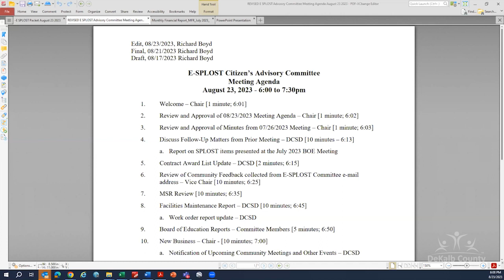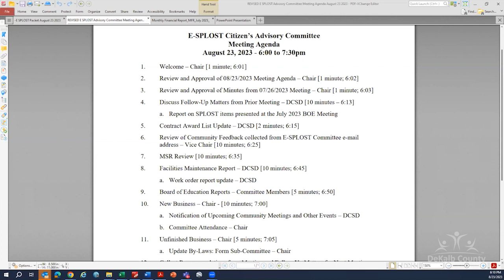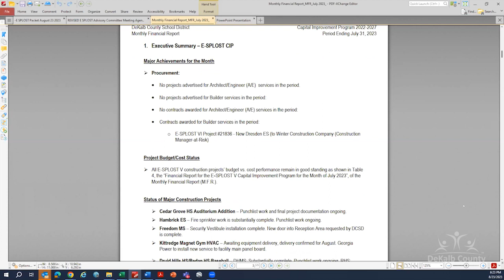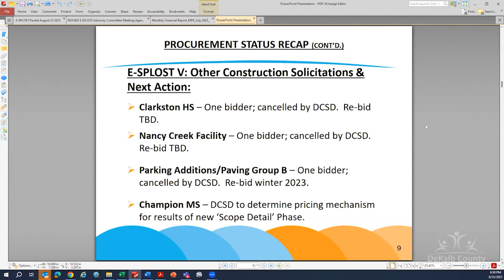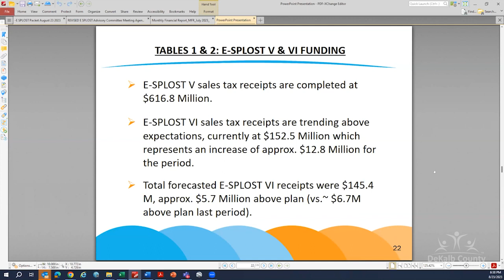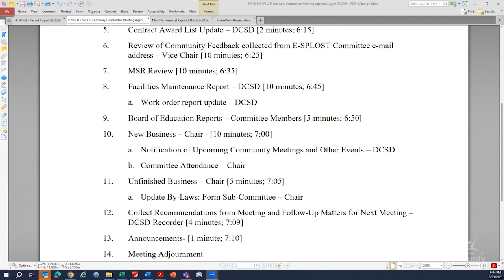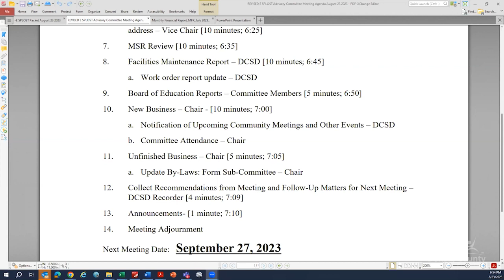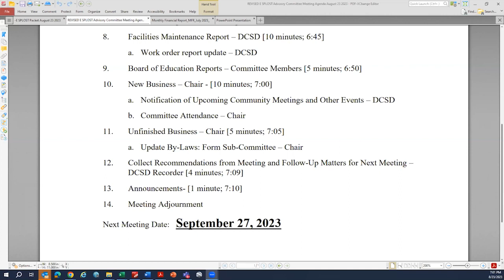August 2023 E-SPLOST Advisory Committee Meeting